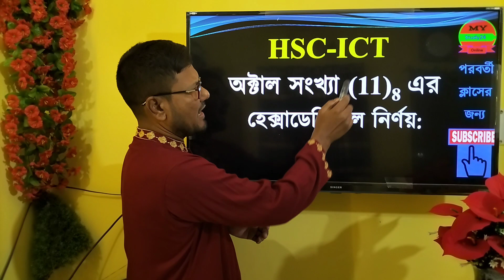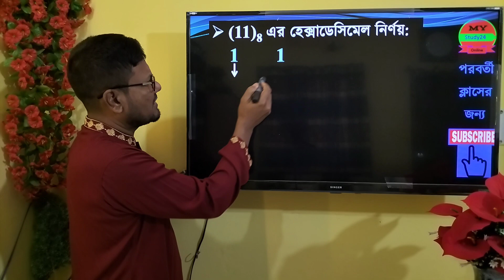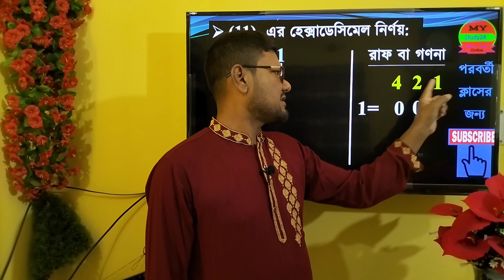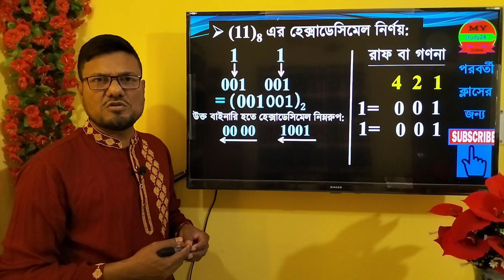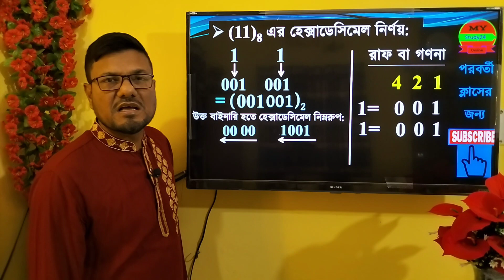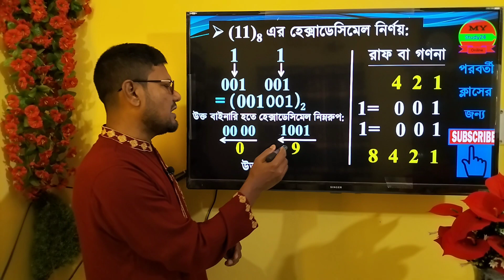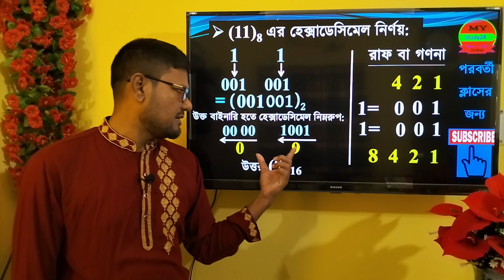অক্টাল সংখ্যা ১১ এর হেক্সাডেসিমেল || Octal 11=Hexadecimal || Octal 11 er Hexadecimal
অক্টাল সংখ্যা ০ থেকে ৫০০ পর্যন্ত প্রতিটির  হেক্সাডেসিমেল নির্ণয় করে দেখানো হবে। এই ক্লাসে ১১ এর হেক্সাডেসিমেল নির্ণয় করে দেখানো হলো।